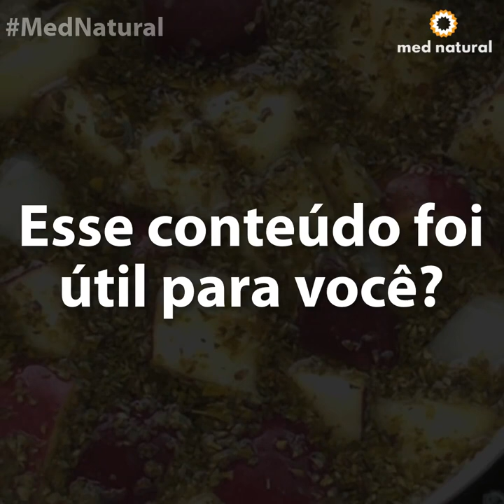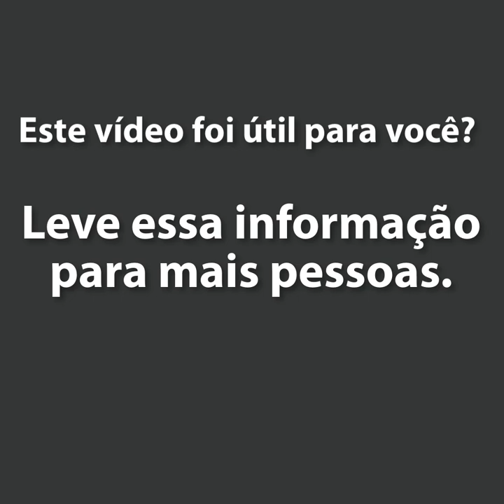Receita Anti-Fúngica de Maçã (Receita Caseira) Passo a Passo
Minhas RECEITAS 👇🏼